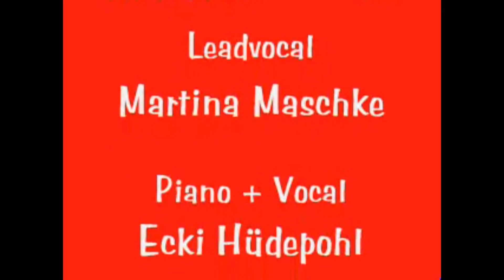It´s M.E.: When the Blues Come Over You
Der Song "When the Blues Come Over You" wurde am 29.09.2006 beim Chris Jones Memorial Festival in der Lindenhalle in Wolfenbüttel von Daggi und Siggi aus Köln mitgeschnitten.

Martina Maschke (Leadvocal)
Ecki Hüdepohl (Piano, Vocal)
Christian Prescher (Drums, Vocal)